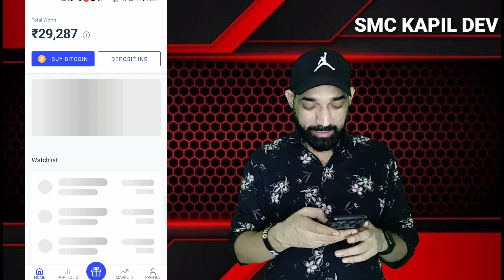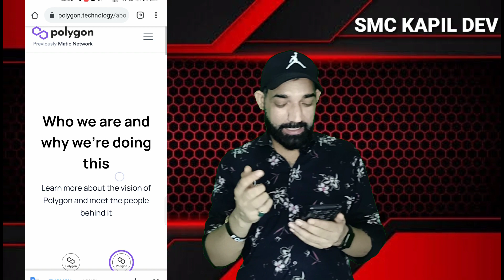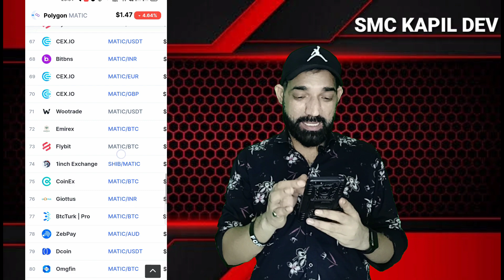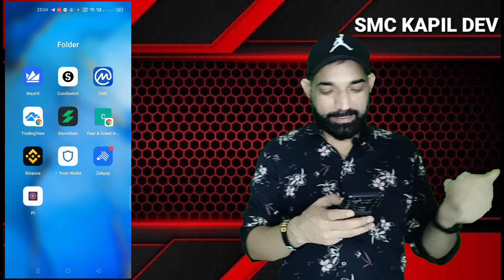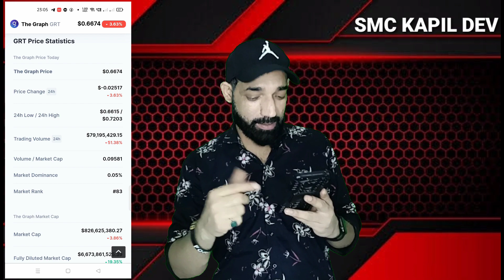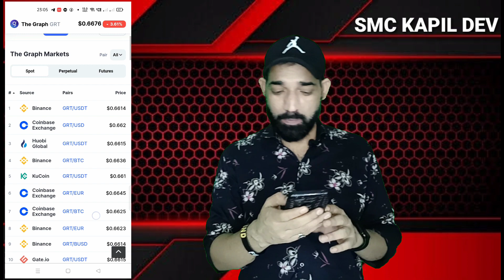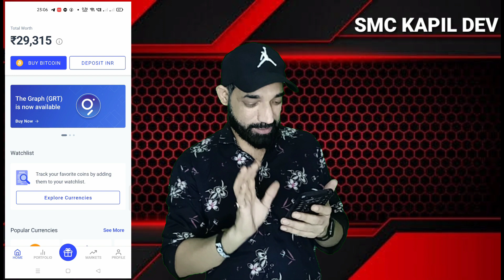MATIC Coin | GRT | The Graph Coin | Matic coin Price Prediction | GRT Coin Price Prediction in Hindi